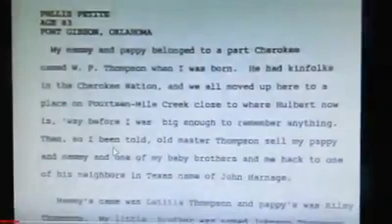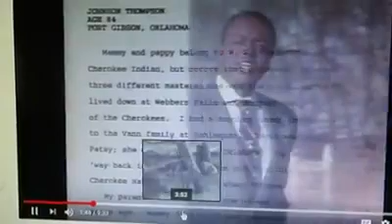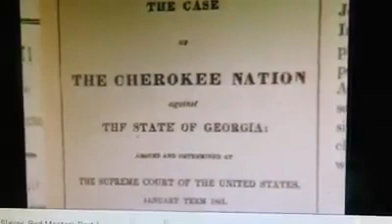CHEROKEE'S AND THEIR BLACK SLAVES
Proof you were not the cherokee or any of the 5 indian tribes out of 500 plus tribes. No Africans were in Americas, Carribean or Brazil, prior to 1400ad. Ship technology didnt improve to cross large body ocean until late 1300s